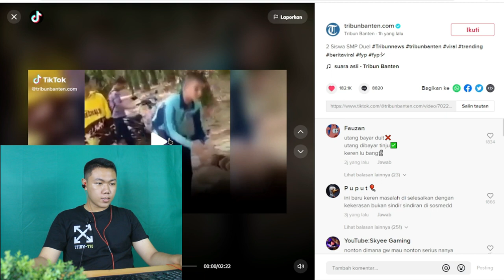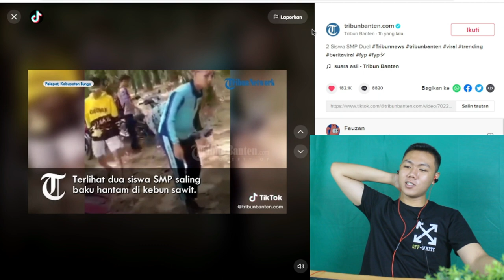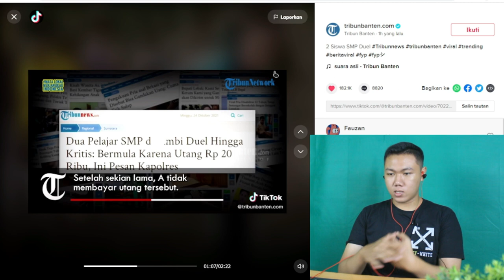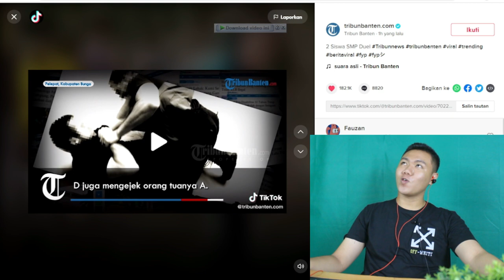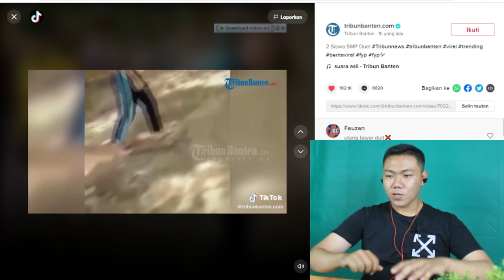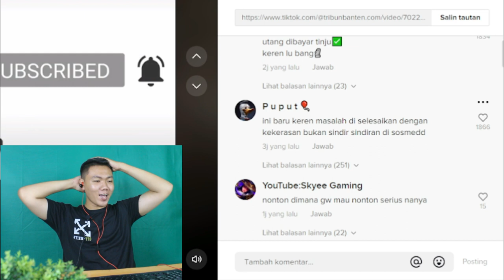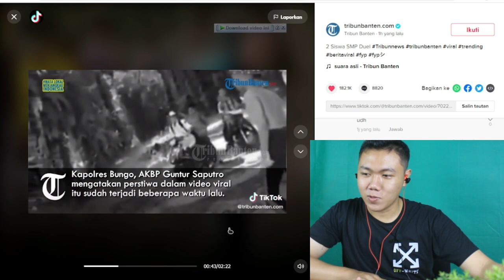VIRAL 2 BOCAH SISWA SMP DI BUNGO BERDUEL KARENA UANG 20 RIBU MASUK RUMAH SAKIT DEH I FKR PROJECT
Hay gaes skrg aku bikin video reaction Video viral siswa SMPN 2 Pelepat Kabupaten Bungo yang berkelahi dikebun sawit dikarenakan hutang 20ribu . hadeh ada2 aja kasus aneh nih ya guys .

🎥 Camera : Canon
🎬 Editing : Filmora Pro

Thankyou ❤️
Upload
Senin - Minggu
Hastag
duel siswa jambi,
duel siswa kabupaten bungo
doel sumbang,
duel mahadaya,
doel sumbang runtah,
duel limbad vs lizardmen full,
duel links meta,
duel rossi vs marquez,
duel marquez vs bagnaia,
duel maut tasikmalaya,
duel anjing pitbull,
duel anak betawi,
duel ayam bangkok,
duel ali bin abi thalib,
duet adella,
duet aurel dan krisdayanti,
duel antar warga,
duet adella terbaru,
a duel of the faith,
a duel of the faith sub indo,
a duel hand disaster trackher,
a duel before the throne,
a duel to the death witcher 3,
a duel between three opponents,
a duel in the mist,
a duel of the fates,
duel bungo,
duel bagnaia vs marquez,
duel barongan,
duel beatbox,
duel balap bonus pencak,
duel bass,
duel banyuwangi vs ningsih tinampi,
duel beatbox skill dewa,
b duel flying 4,
b duel infantry 4,
b duel cavalry 4,
plan b duelo,
duel links b.e.s.t,
the last duel b roll,
duel links arc v,
duelo sangue b,
duel celurit madura,
duel chef,
duel cilincing,
duel collection ff,
duel catur,
duel cendet,
duel collection dylan pross,
duel cr madura,
si doel anak sekolahan,
si doel,
si doel the movie,
si doel anak sekolahan episode 1,
si doel the movie 3,
si doel the movie 2,
si doel anak sekolahan full episode,
si doel anak gedongan,
duel di bungo,
duel dukun santet,
duel dukun vs ustad,
duel drummer,
duel darbuka,
duel dukun santet ujang bustomi,
duel dance,
duel dengan dukun santet,
duel el clasico,
duel editor berkelas,
duel el clasico legend,
duel el corazon,
duel editor yudist,
duel eps 1,
duel editor jedag jedug,
duel engkol,
e diell,
duelos de duetos,
duelos de duelos,
duelos de duetos continente,
e hero deck duel links,
duelo e intocable,
duel links e hero,
e hora do duelo,
duel ff,
duel fighter terkuat,
duel final round,
duel full movie,
duel film,
duel fanny vs fanny,
duel f1,
duel ff vs pubg,
f.a deck duel links,
duel links f.a. f2p,
duel of fates,
duel armored f+ pro,
duel link f.a deck,
duel gladiator bogor,
duel gadgets,
duel gp,
duel guitar,
duel genji vs serizawa,
duel gp terbaik,
duel genji vs rindaman,
duel gus idris vs syech usman,
g fuel,
g fuel pewdiepie,
gfuel review,
g fuel drink,
gfuel strawberry banana,
gfuel best flavors,
g fuel pre workout,
venom gfuel,
duel hingga kritis,
duel hewan,
duel hingga tewas,
duel hewan buas sampai mati,
duel harimau vs singa sampai mati,
duel hp,
duel harimau,
duel hercules vs john kei,
h&h duelo de renovaciones,
bridgestone dueler h/l alenza,
bridgestone dueler h/t,
bridgestone dueler h/p sport,
duelo de remodelaciones h&h,
dueler h/p sport,
bridgestone dueler h/t 687,
bridgestone dueler h/l 33,
duel in the mist,
duel ilmu,
duel ilmu gaib,
duel ikan predator,
duel iks dan psht,
duel ilmu santet,
duel ip man,
duel india,
duel jambi,
duel jedag jedug,
duel jawara bekasi vs gmbi,
duel jin,
duel jet li,
duel jin vs kyai,
duel jokowi vs damar,
duel jet tempur,
dj full bass,
dj duel,
dj doel sumbang,
dj full bas,
dj durel,
dj full bass 2020,
dj duel mekanik,
dj duel maut,
duel kandidat,
duel kungfu,
duet karaoke,
duel kandidat fahri hamzah,
duel koleksi senjata dyland pros,
duel korean drama,
duel kungfu terbaik,
duel kacer,
100k duel,
k rool duel,
k rool duel dk64,
por k duelen,
verdad k duele siggno,
regalos k duelen,
canciones k duelen,
duel otak,
duel ormas dan debt collector,
duel ocn,
o duelo evangelho segundo espiritismo,
o duelo final,
duel tewas,
status wa duel,
dueling dragons robert w smith,
cara dual wa,
mc duelista w,
alien x duel,
gadget x dual earphone,
samurai x duel,
ygo dimension duels x,
starstrike duelist x,
yugioh dimension duels x,
x saber deck duel links,
duel of fates x kai theme,
duel yugioh,
duel yel yel tni,
duel yang se jong,
duel yugioh real,
duel yel yel,
duel yasop,
duel yang se jong hurt,
duel yugioh sub indo,
duel 2 siswa,
duel 2 siswa jambi,
duel 2017,
duel 2014,
duel 2021,
duel 2 pemuda,
duel 2 barongan vs celeng,
duel 2017 korean drama ep 1 sub indo,
battlefront 2 duels,
chivalry 2 duels,
battlefront 2 duel tips,
diablo 2 duels,
legaia 2 duel saga,